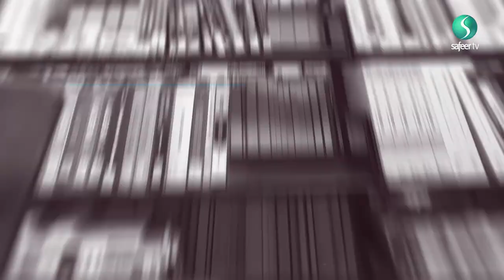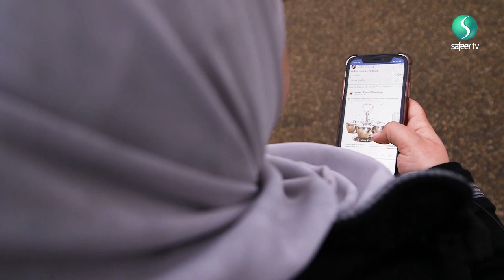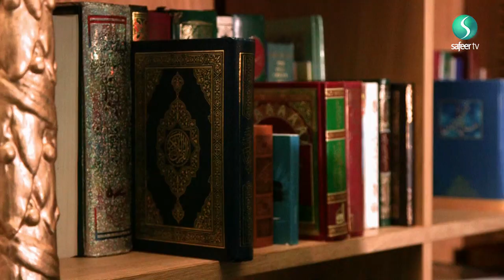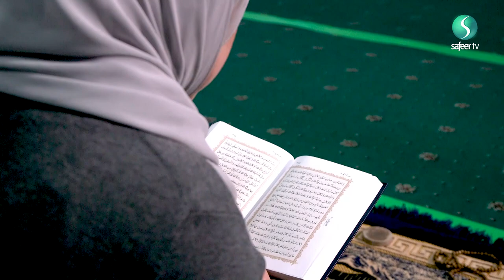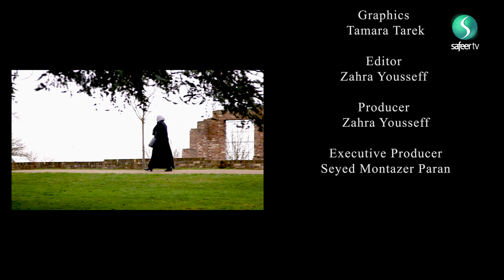Noor Al Musawi | Rediscovering Ramadan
Noor Al Musawi gives a personal insight into her life as a Young British Muslim.